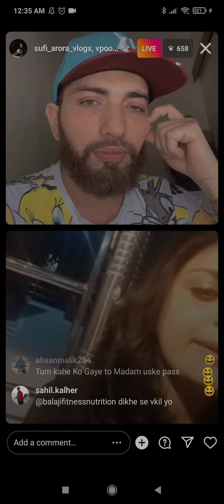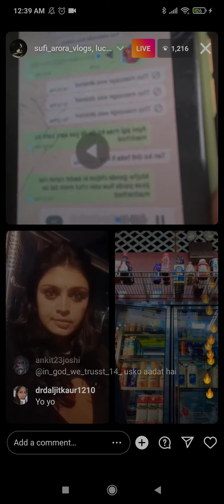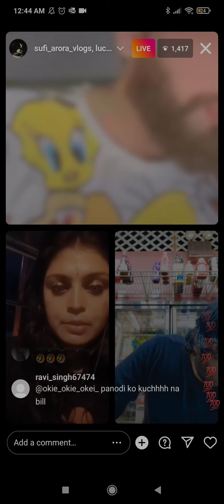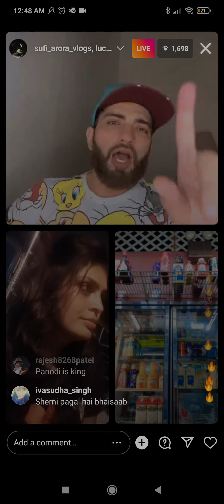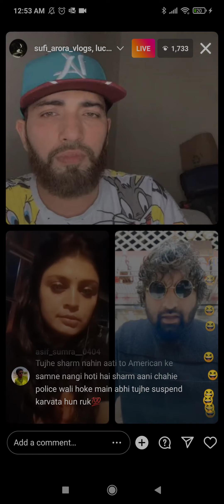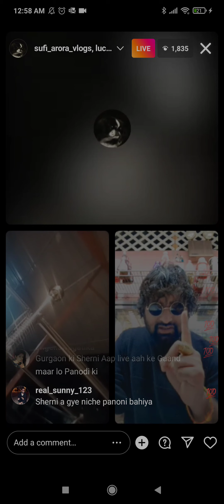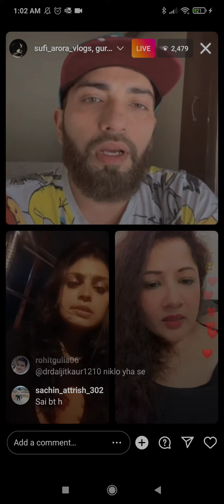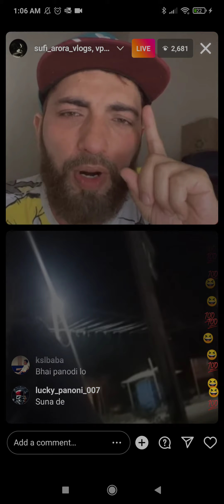Happy Navratri..Relationship status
Gurgaon ki sherni bhi aayi aage